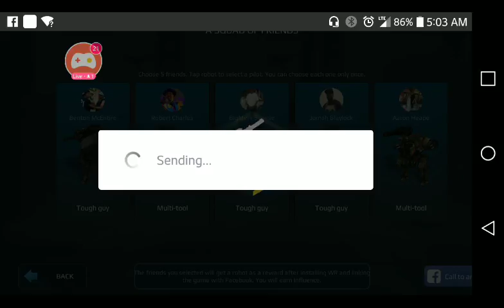Live stream early 7/27/17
If u wanna hit my Twitter it is @Dirkduce64